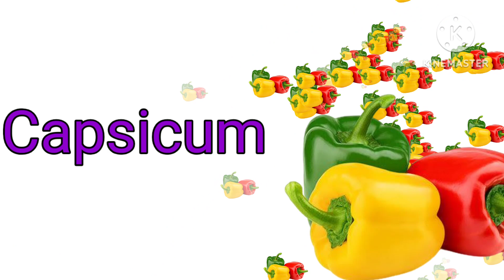vegetable name vocabulary//vegetable name in english//vegetable name in english for kids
vegetable name vocabulary//vegetablename in english//vegetablename in english for kids
vegetable name
tomato 🍅 potato 🥔 radish, carrot 🥕, onion, garlic, ginger,peas,